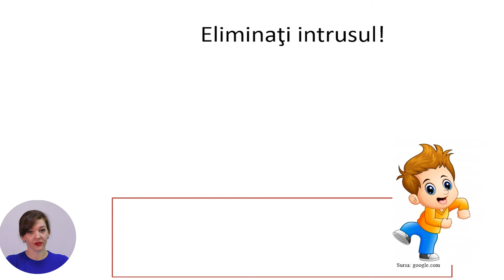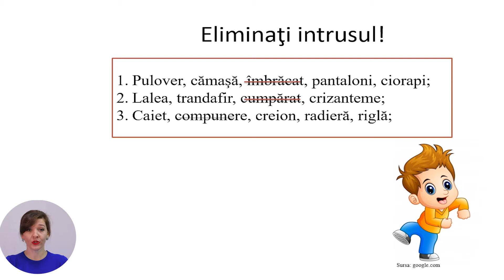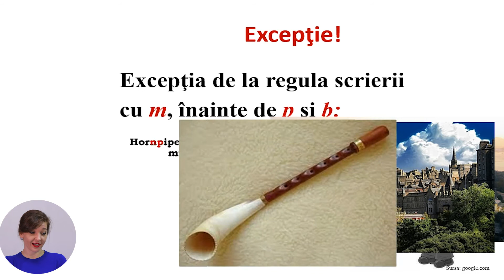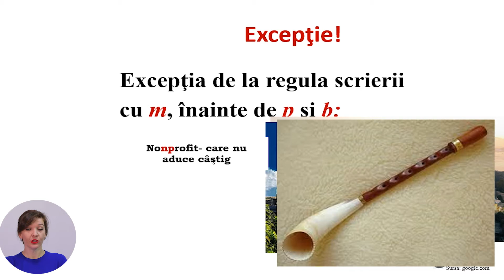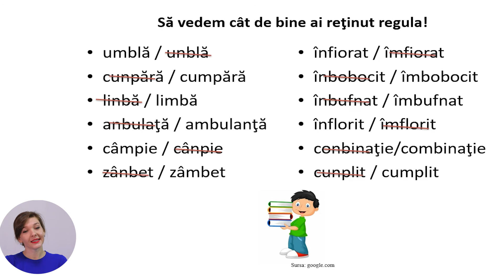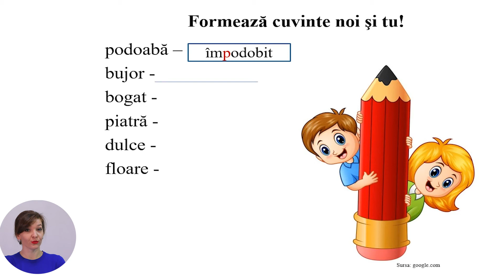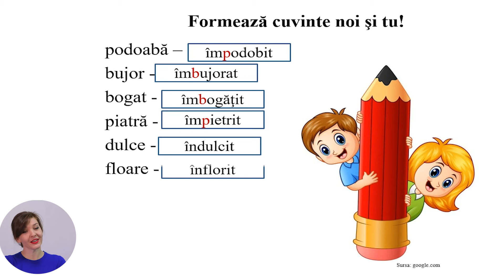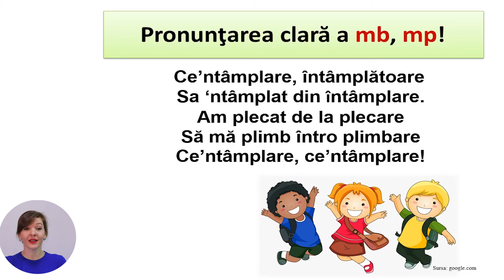Limba și literatura română, Clasa a II-a, Cuvintele ce conţin consoana m înainte de b sau p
Tema: Cuvintele ce conţin consoana m înainte de b sau p
Profesor: Cernei Olga
Autor: Cernei Olga